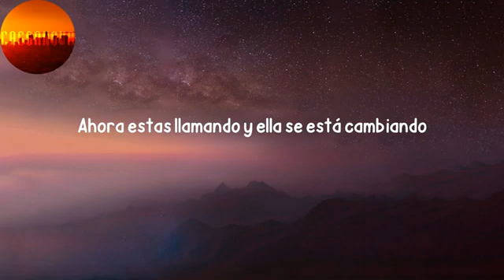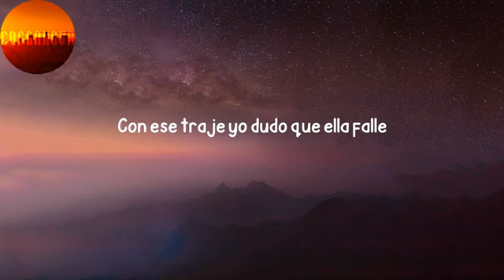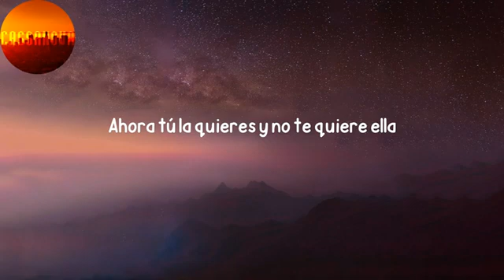Sech Relación SechRelación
Sech - Relación (Letra/Lyrics)

lyrics:

Ella siempre estaba cuando tú no estabas
Fue tanto dolor que ya no la mataba
Poco a poco ya no te necesitaba
Ella sonreía mientras lo enrolaba
Y tú, diciendo que fue falta de actitud
Pero en esta relación hizo más que tú, yeah
Y en un estado te manda a decir que
Gracias al maltrato se puso bella
Ahora tú la quieres y no te quiere ella
Y ahora todo cambió, le toca a ella
Mari y una botella
Ahora tú la quieres y no te quiere ella (yeah, yeah)
Cambió, cambió, y tú estas pagando (yeah)
Se fue el balón y quieres seguir jugando (come on)
Mientras lloraba tú estabas tomando
Ahora estas llamando y ella se está cambiando
Que va pa' la calle, sin dar detalle
Con ese traje yo dudo que ella falle
Siempre linda con o sin maquillaje
Siempre en línea automático el mensaje que
Y ahora todo cambió, comenzó por su estado
Ahora te toca esperarla sentado
Cambió de numero pa' que usted ni piense en llamar (piense)
Te toca extrañarla na' más
Ya jugó tú numero (tú numero)
Y también borró tú numero (tú numero)
Prendió uno y te superó (te superó)
Le pusieron la canción y grito súbelo (súbelo)
Dimelo Flow
Slow Mike
Este es Sech
Rich Music
El Bloke
1964, all right?